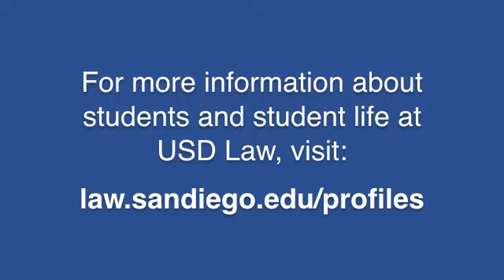2010 USD Law Commencement - Student Address, Part 2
2010 USD School of Law Commencement student address by Michelle Marie Miller.